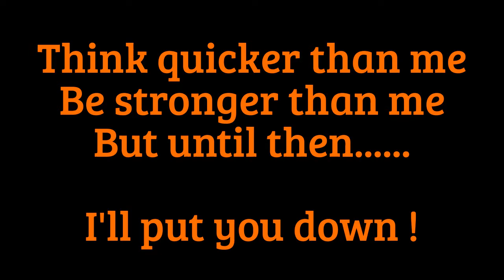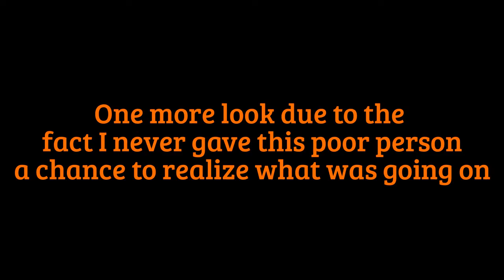Simple Rogue Kill